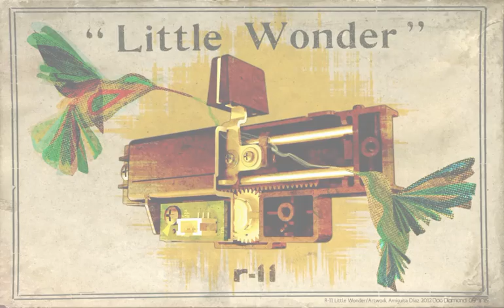DOC DIAMOND-R11 LITTLE WONDER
Track de el album -Geminis- de Doc Diamond
Artwork Amiguita Diaz